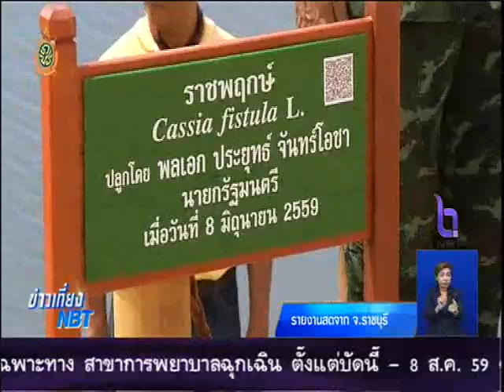นายกฯ เป็น ปธ. พิธีเปิดงาน 70 ปีครองราชย์ ประชารัฐรวมใจภักดิ์ รักษ์น้ำตามรอยพ่อ จ ราชบุรี